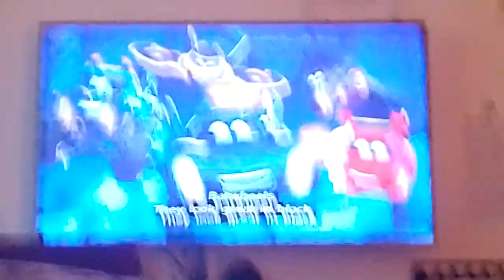Opening to batwheels on ITV2 on the CITV programming block. 🦇🦇🦇🦇🦇.